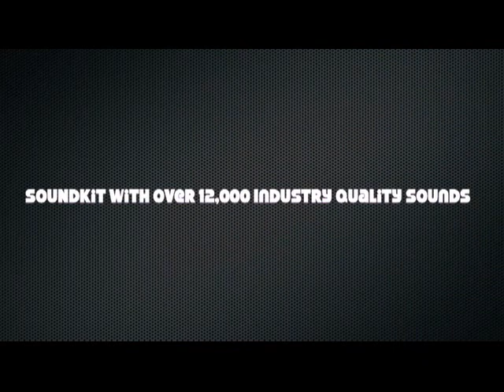Jeezy At Summer Jam 2012 Pt. 3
JEEZY!

I DO NOT OWN AND AM NOT INVOLVED IN THE FOLLOWING MATERIAL WHATSOEVER.